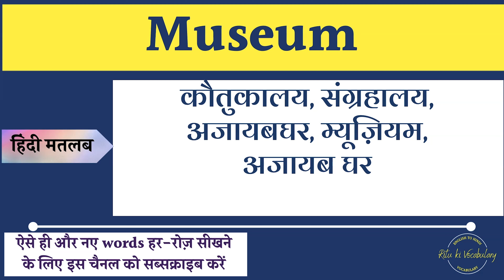Museum Meaning in Hindi | Museum explained in Hindi | Museum meaning with examples in hindi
hi,
I am trying you provide the hindi meaning of Museum english words.
In this video, I Will described the meaning of Museum with 2 examples.
Queries solved:
1. Museum Meaning in hindi
2. Museum Explained in hindi
3. what is the meaning of Museum in hindi